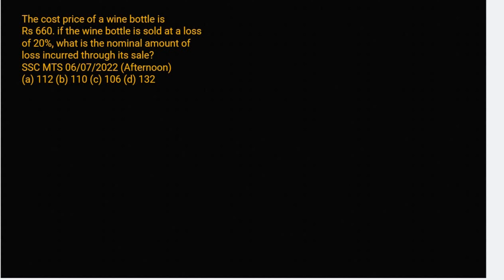The cost price of a wine bottle isRs660. if the wine bottle is sold at a loss of 20%, what is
The cost price of a wine bottle is
Rs660. if the wine bottle is sold at a loss
of 20%, what is the nominal amount of
loss incurred through its sale?